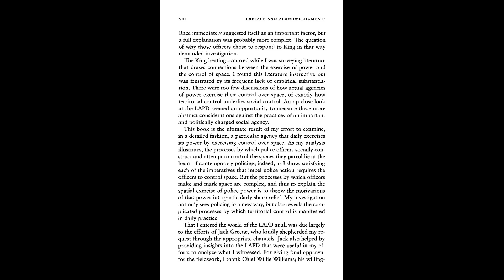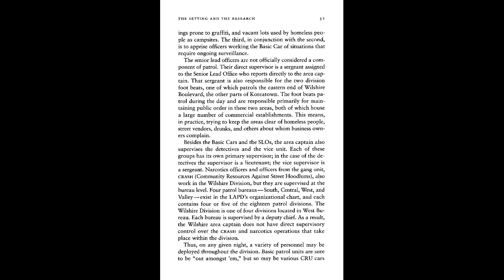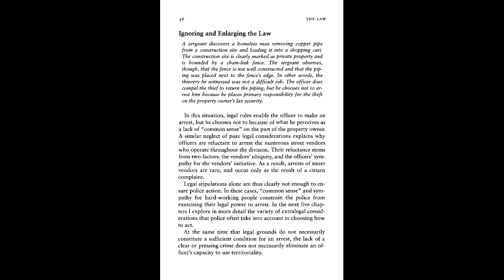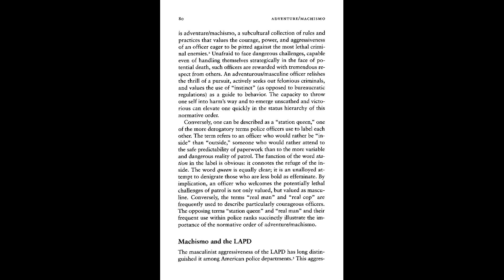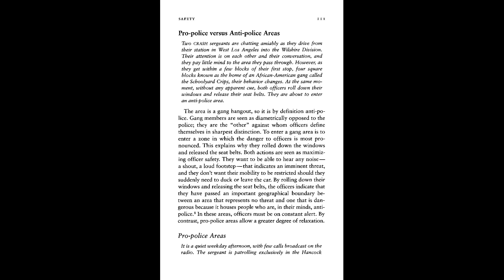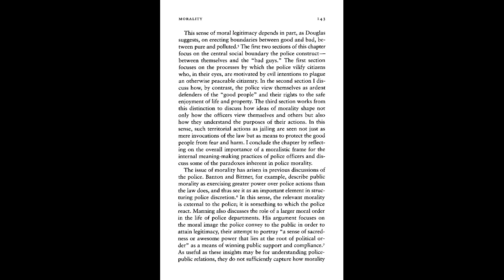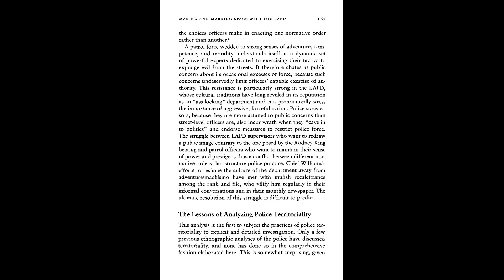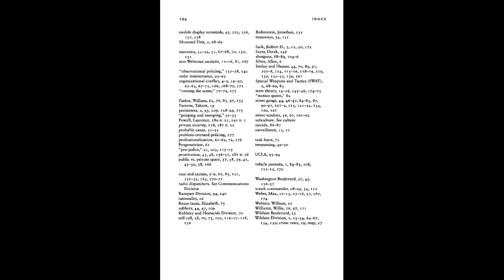Policing Space: Territoriality and the Los Angeles Police Department Steve Herbert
Author(s): Steve Herbert

Publisher: University of Minnesota Press, Year: 1997

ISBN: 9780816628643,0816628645